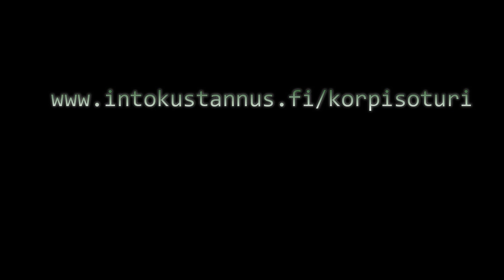Laura Gustafsson - Korpisoturi traileri